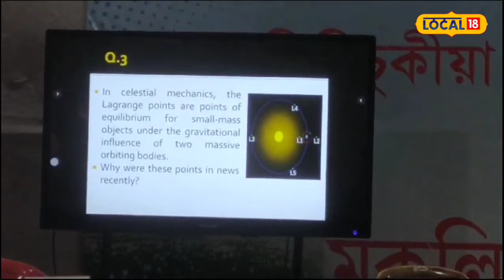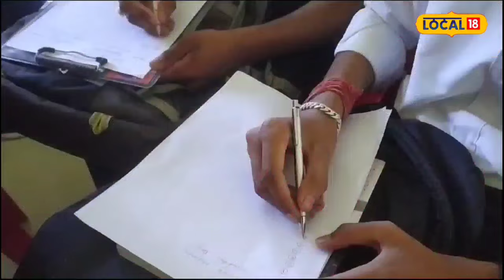Tinsukia District Day : তিনিচুকীয়া জিলা দিৱসৰ দিনা কুইজ মাষ্টাৰৰ ৰূপত জিলা আয়ুক্ত